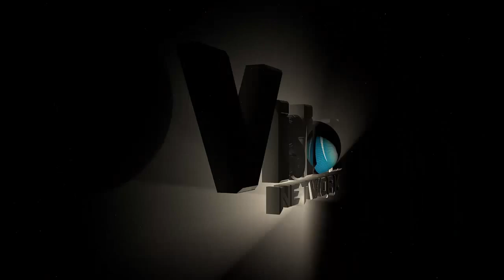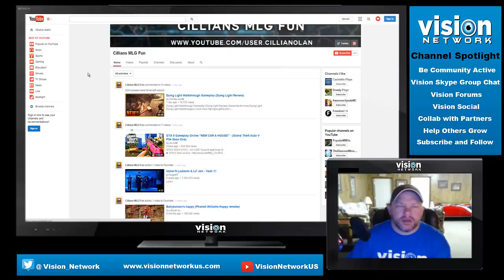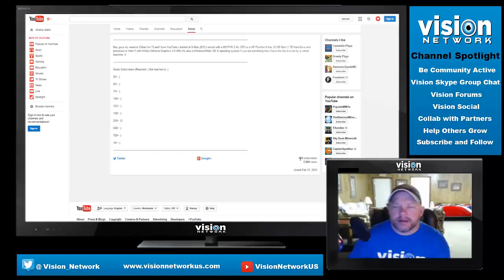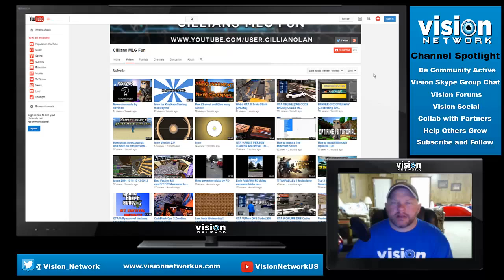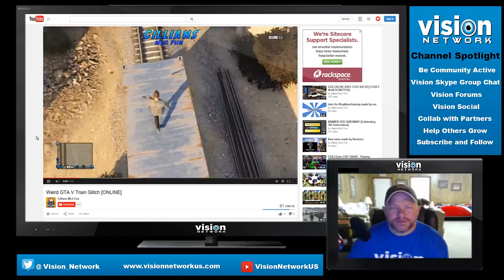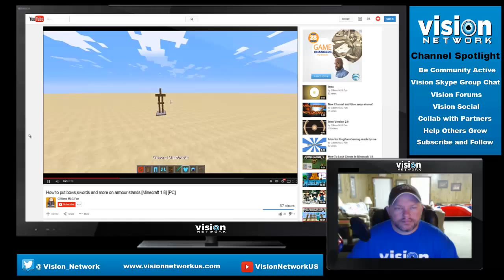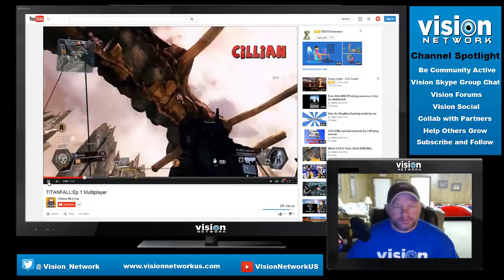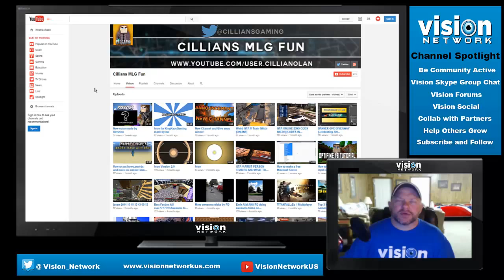Channel Spotlight - Episode 1 - Do You Like it?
Welcome to our new series Channel Spotlight! Each week we will feature a different partner's channel. We will give critiques and tips to help you grow your channel. If you want to be featured please watch the video for more details.

Skype ID - live:vision.network.us

free websites
free hosting
free domains
free graphics

▼ Vision Network

▼ Network

▼ XSplit

▼ Music